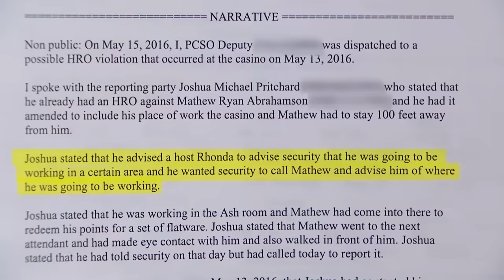Did Man Violate Protective Order by Making Eye Contact? | Part 4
Joshua says Matthew made eye contact with him at the casino when he went to redeem his points for a set of flatware.